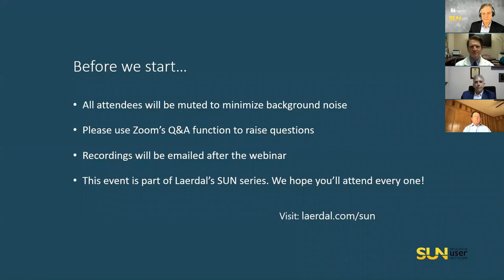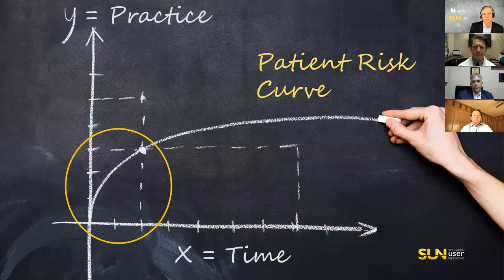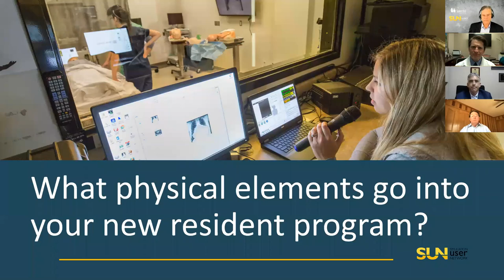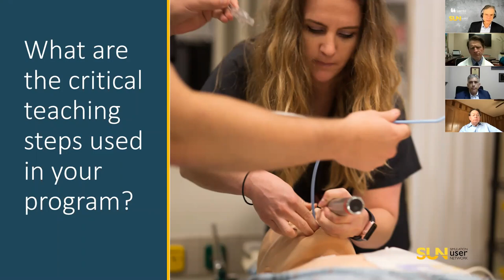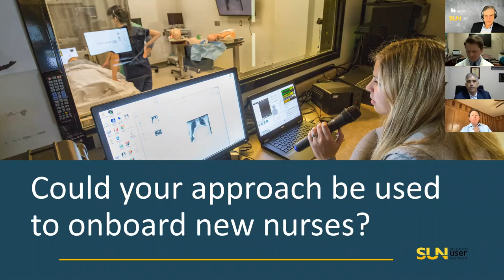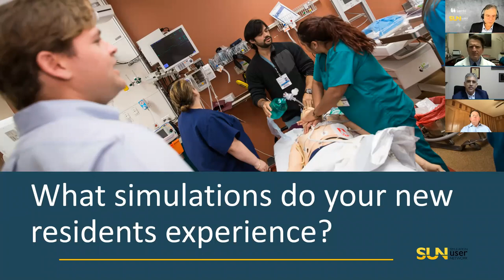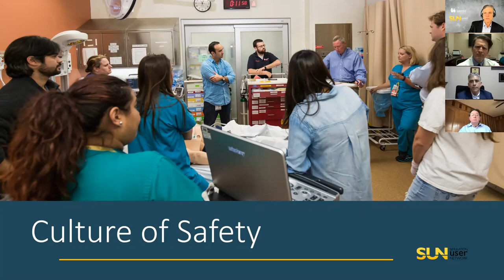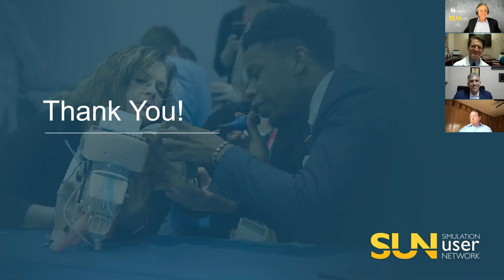How to Use Simulation to Mitigate Patient Risk During Staff Onboarding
Speakers:

Mark C. Henry, M.D.
Professor and Chairman, Stony Brook Medicine, Department of Emergency Medicine

David Cohen, M.D.
Associate Dean of Student Affairs
Associate Professor of Emergency Medicine
Renaissance School of Medicine at

Andrew Wackett, M.D.
Vice Dean of Undergraduate Medical Education
Director, Clinical Simulation Center